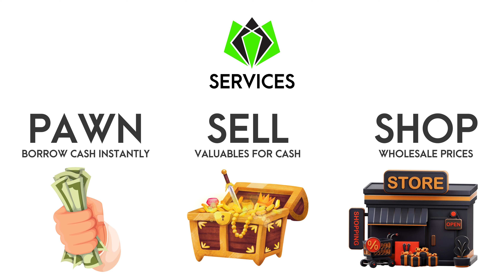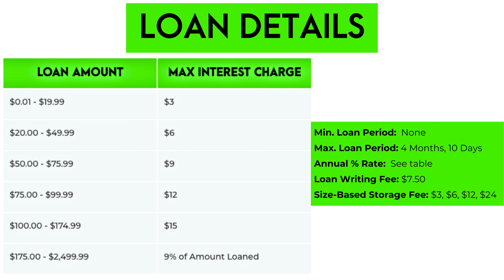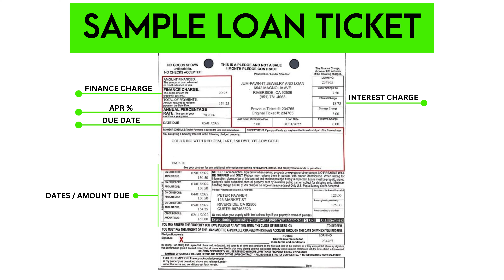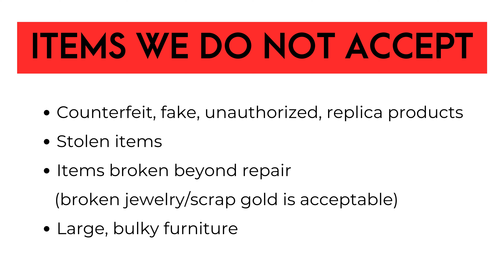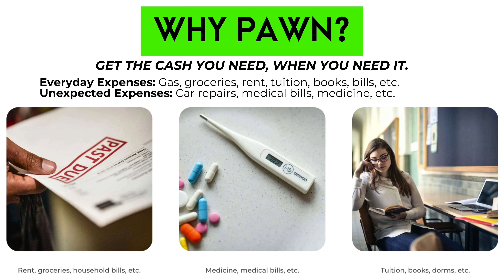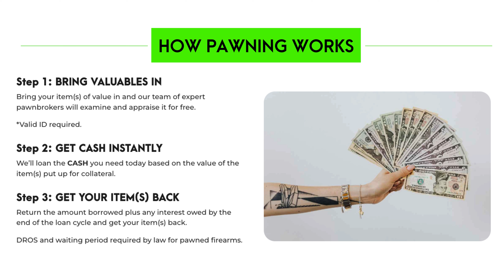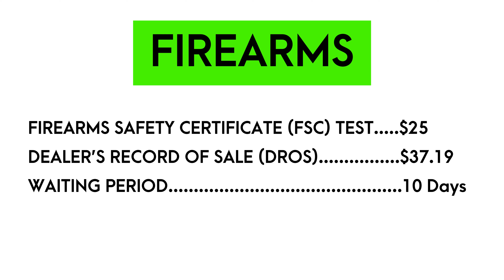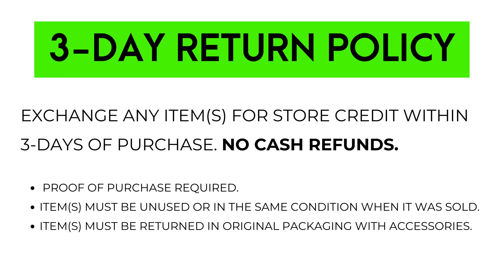LOAN COUNTER TV - CALIFORNIA